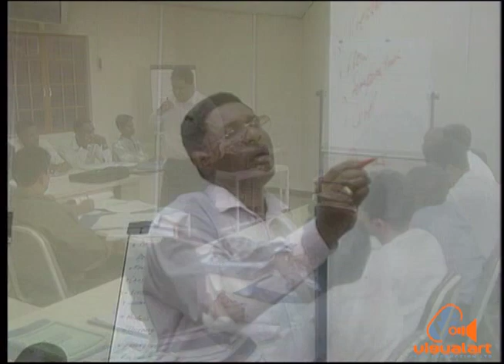Petrotrin - Feel the pride - Ross Advertising - VA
Production Crew - Leroy Smart, Marc Loregnard, Ryan Gomez-Burke.